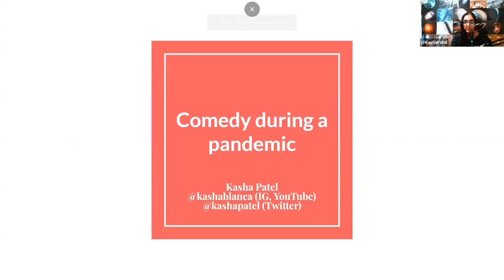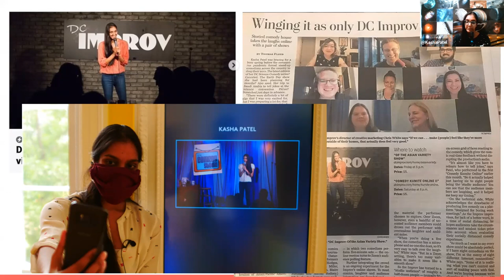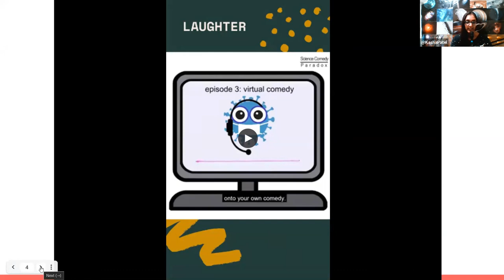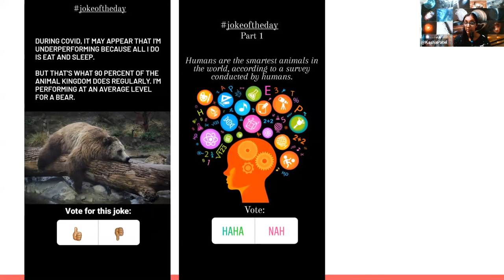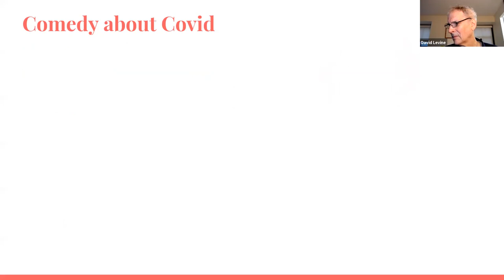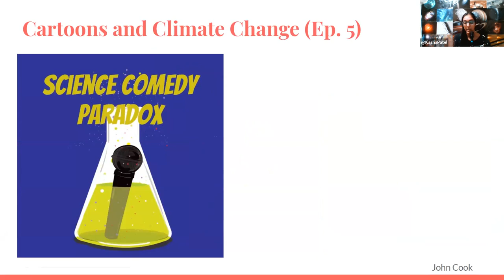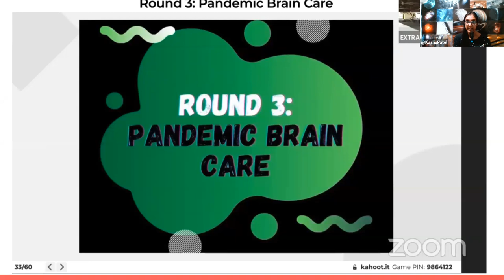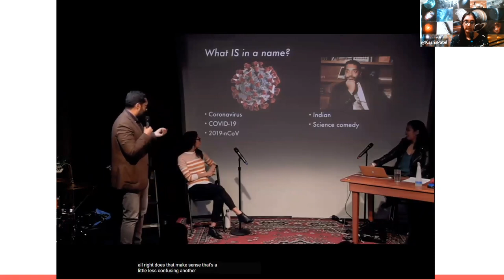June 8, 2021: A Night of Comic Relief with Science Comedians Brian Malow and Kasha Patel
Science comedians Brian Malow and Kasha Patel talk with SWINY co-chair David Levine about science, comedy, and performing during a pandemic.

About Brian Malow:
In addition to performing and giving science communication talks for the NSF, AAAS, NASA, Johns Hopkins, Lawrence Berkeley and Los Alamos National Labs and others, Brian Malow has produced science videos for Time Magazine and audio pieces for Neil deGrasse Tyson’s StarTalk radio.

He works annually with the Lindau Nobel Laureate Meetings in Germany, producing interviews with Nobel laureates and young scientists.

About Kasha Patel:
Kasha Patel fills the unknown demand of Indian female comics from West Virginia. Now based in DC, she is a stand-up comedian and writer who focuses her jokes on her life as an Indian-American and science. Founder of the comedy production company DC Science Comedy, Kasha produces and hosts one of the nation’s only frequently occurring science-themed comedy shows where scientists, writers, comedians, and singers grace the stage. She also hosts and acts as emcee for monthly book-themed comedy shows, weekly mics, and special events.

0:00 Intro
03:51 David and Brian
18:23 David and Kasha
39:05 Q&A